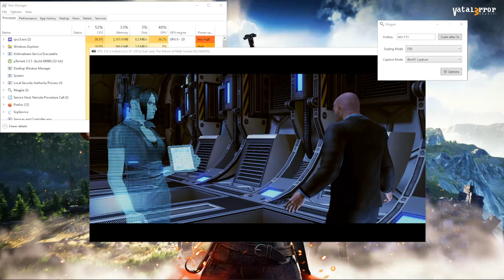RPCS3 v0.0.18-12916 Vulkan - Eat Lead: The Return of Matt Hazard (Playable??/Gameplay)